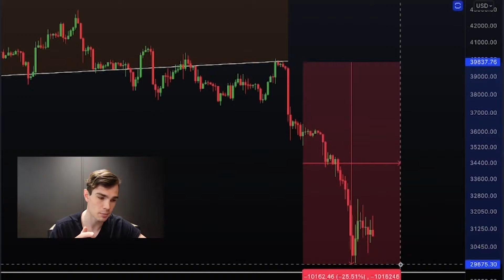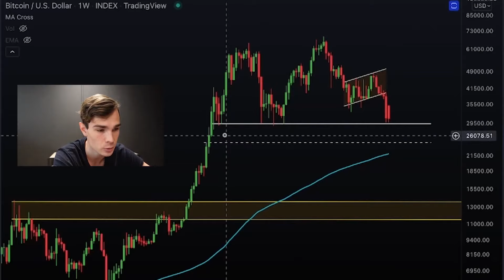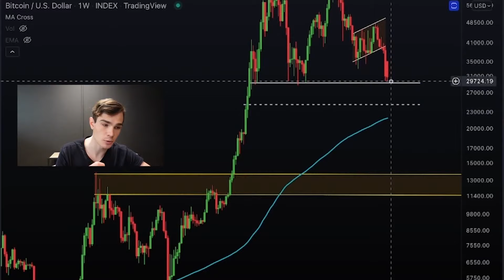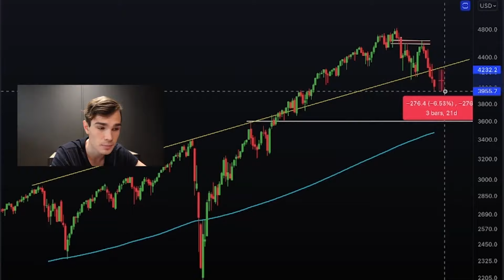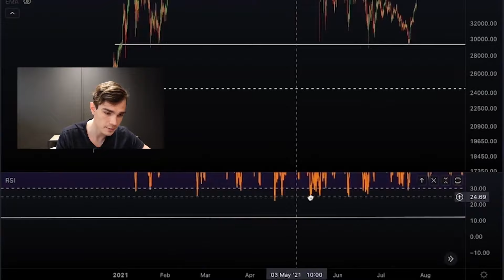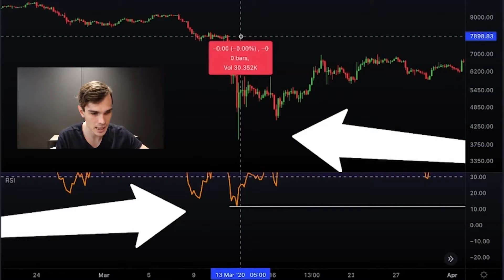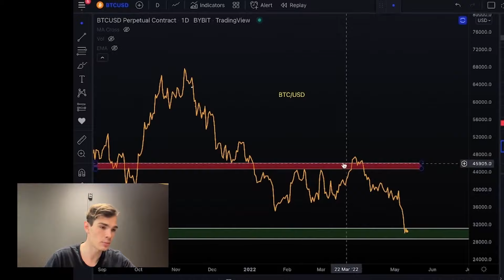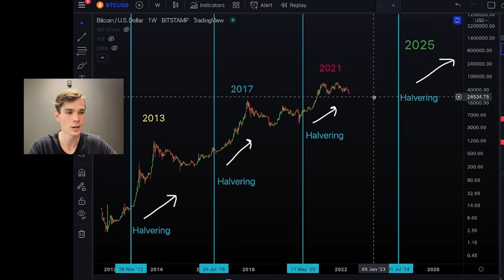Hvor er BITCOIN bunnen? Hvorfor faller alt?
Vi ser på hvor Kryptovaluta er på vei. Jeg forklarer og viser hvorfor markedet nå faller of har falt over tid. Jeg viser hvor den sannsynlige bunnen for krypto er.

𝗔𝗻𝗻𝗼𝗻𝘀𝗲𝗿:

- 50kr bonus

💥Bli med i norges største krypto-community!
- Link til Discord

- For nyheter om markedene

Det å spare pengene sine langsiktig er ganske enkelt, om man vet hva man investerer i.Derimot, det å tjene penger i markedet og bli millionær, det er litt mer komplisert, og innebærer stor risiko.

“Hvis det var så lett å tjene penger på investeringer at man kan få det til ved å følge Tiktok-tips fra en ung finfluencer, da hadde vi alle vært milliardærer,” sier forvalter Jan Petter Sissener.

0:00 - Hvorfor faller markedet
2:07 - Hvor er bunnen?
3:24 - Dette er Normalt :)
4:26 - Aksje-markedet
5:03 - Denne Likheten er viktig!
6:53 -  Dette er viktig å se på!
8:49 - Bitcoin halveringene

Norsk krypto YouTuber!

Ikke finansiell rådgivning. Bare informasjon og egne meninger.

Følg på Twitter for live oppdateringer 24/7!!